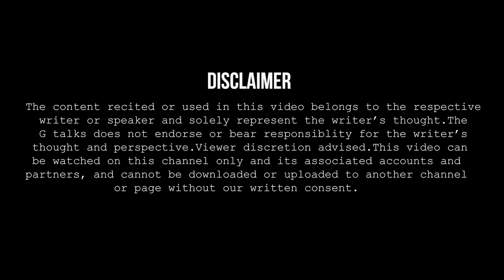DEKHO NA PAPA MAIN KITNI BADI HO GAYI❗SHREYASHI NEMA ❗POETRY ❗ G TALKS